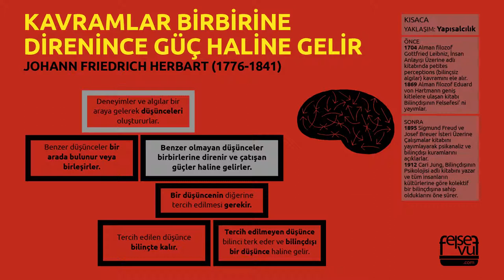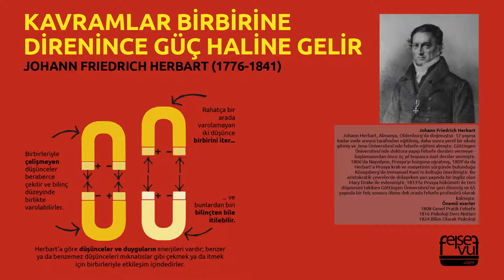KAVRAMLAR BİRBİRİNE DİRENİNCE GÜÇ HALİNE GELİR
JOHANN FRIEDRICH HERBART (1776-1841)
Yapısalcılık, Dinamik fikirler, Bilim Olarak Psikoloji, Johann Friedrich Herbart in hayatı.